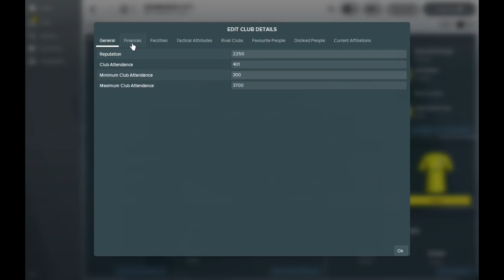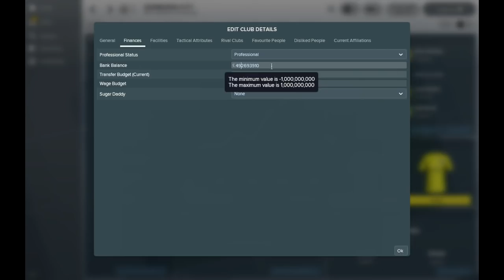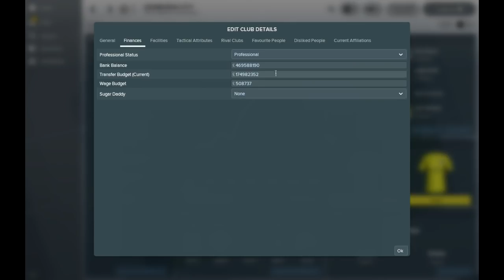FM18 Experiment: What If A Scottish Low League Team had £1,000,000,000?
This is a Football Manager 2018 Experiment: What if Scottish low league team had £1,000,000,000?

It's the age old question in Football, but what if your local low league club got bought by a Saudi Prince? In this FM18 Experiment we take a look at what would happen if Edinburgh City were given £1bn in cash?

In this first part of the experiment we go forward two years in time, with a view to tracking their rise all the way to the top of the FM pyramid.